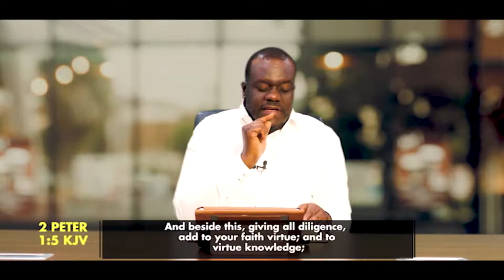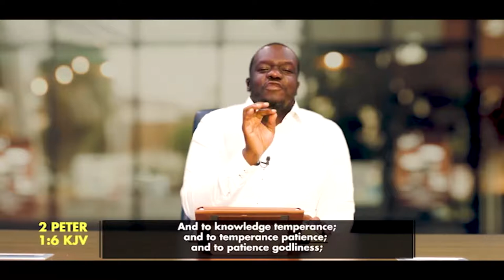Eternal Life, The Life Part 4